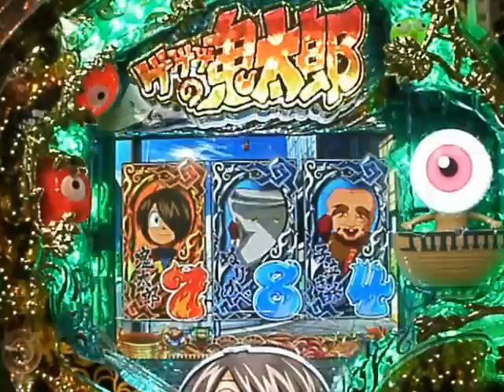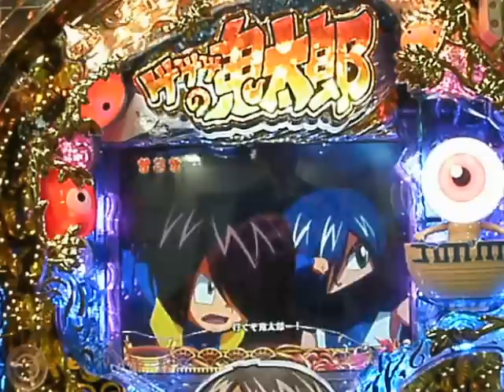CRゲゲゲの鬼太郎 地獄からの使者 ：鬼太郎×魔太郎ＶＳ妖怪城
藤商事『ＣＲゲゲゲの鬼太郎　地獄からの使者』5/6販売　あの鬼太郎が新たな仲間を連れＭＡＸ機となって新登場！